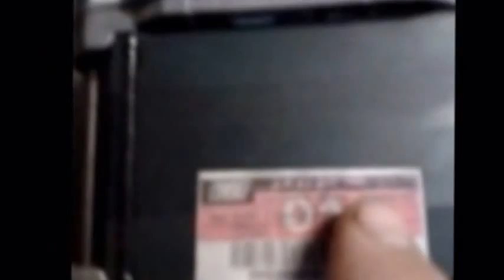AC ve DC Volt ile Çalışan Yüksek Devirli Motor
AC ve DC VOLT İLE ÇALIŞAN YÜKSEK DEVİRLİ MOTOR  HIZ KONTROLU VE SAĞ-SOL DÖNME ANAHTAR SİSTEMLİ